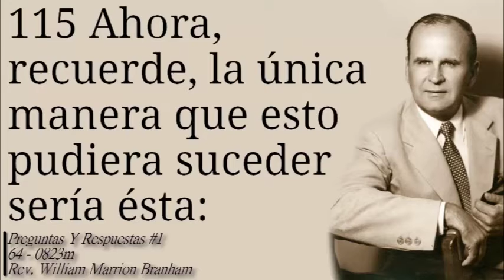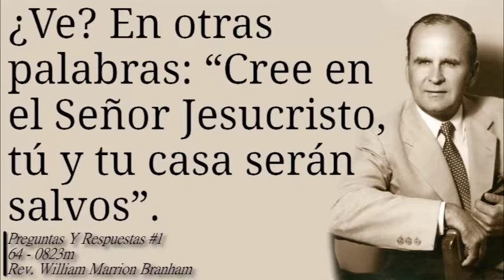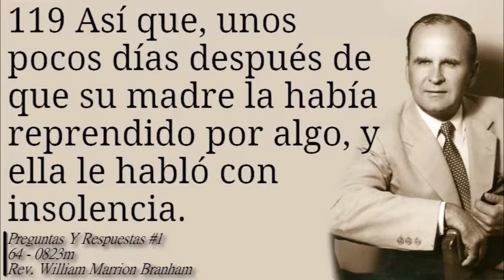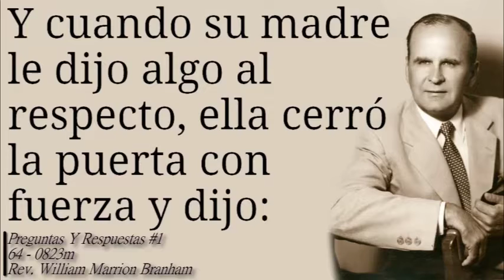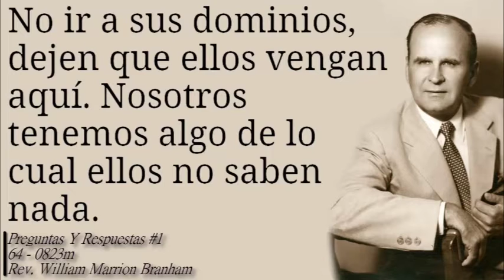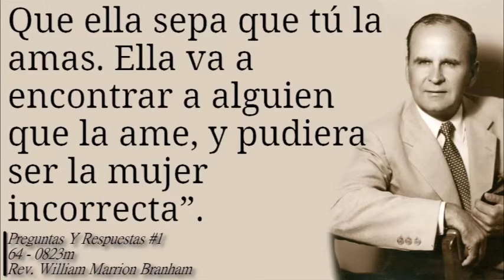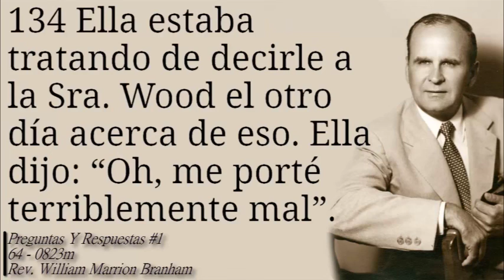64 0823m Preguntas Y Respuestas #1 William Marrion Branham 1